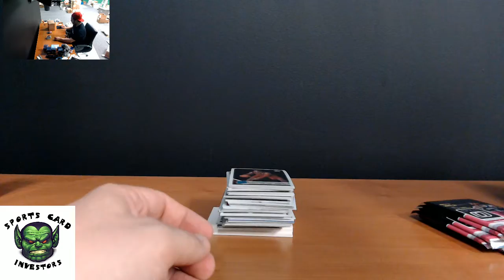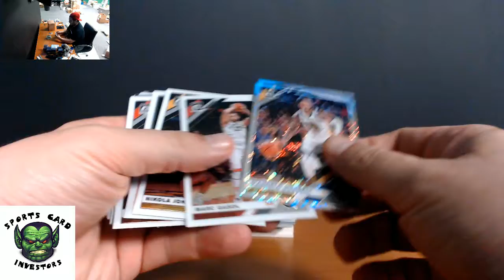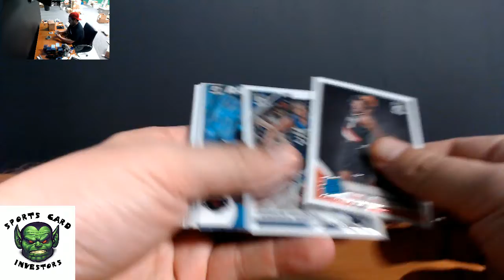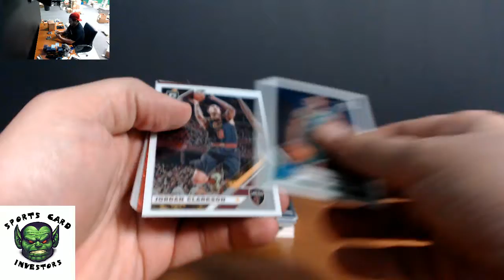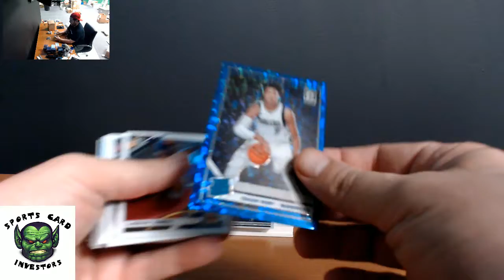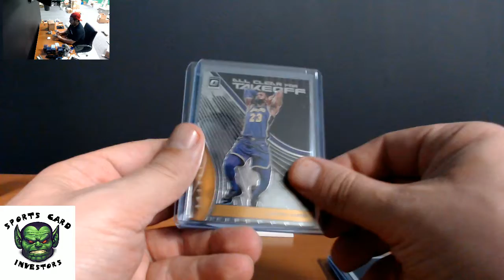2019/20 Panini Optic Fast Break Personal Box IW Zion Williamson!